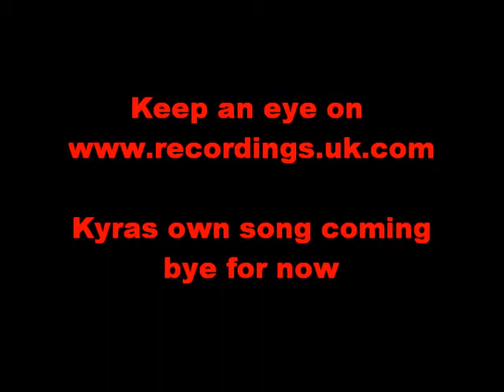keith phillips Kyra singing Fallin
recording done with cubase sx